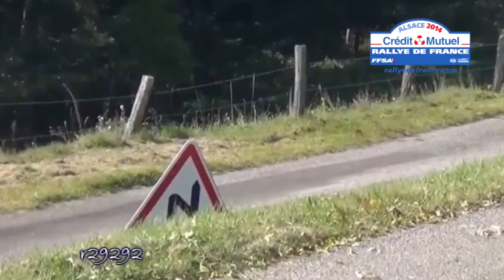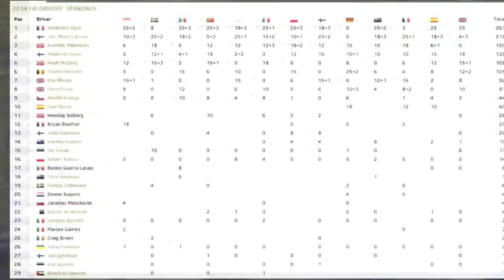WRC TRIBUTE 2014: Maximum Attack, On the Limit, Crashes & Best Moments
If you have the pleasure, you can offer me a coffee here (the channel is 100% demonetized)

all the best of the 2014 World Rally Champioship Season:  On the limits, jumps, drifts, almost crashes, maximum attack, crashes, flat out & all the best with pure engine sound.

1) 82ème Rallye Automobile Monte-Carlo 0:12
2) 62nd Rally Sweden 1:58
3) 28º Rally Guanajuato México 2:52
4) 48º Vodafone Rally de Portugal 4:01
5) 34º Rally Argentina 4:59
6) 11º Rally d'Italia Sardegna 5:34
7) 71st LOTOS Rally Poland 6:20
8) 64th Neste Oil Rally Finland 7:13
9) 32. ADAC Rallye Deutschland 8:27
10) 23rd Coates Hire Rally Australia 9:52
11) Rallye de France – Alsace 2014 10:35
12) 50º Rally RACC Catalunya – Costa Daurada 11:54
13) 70th Wales Rally GB 13:20